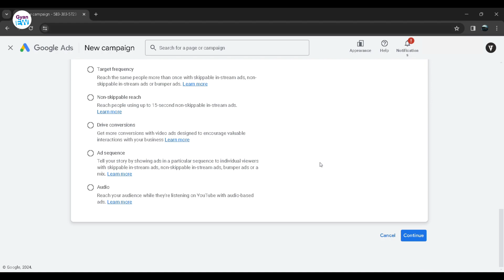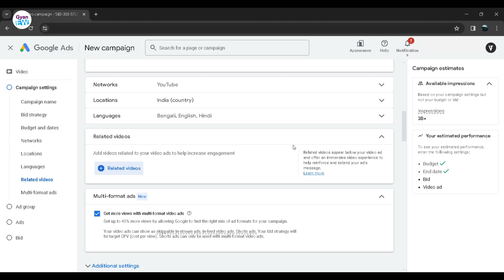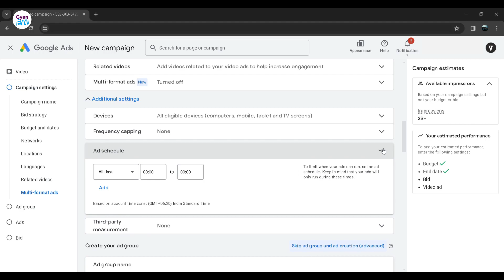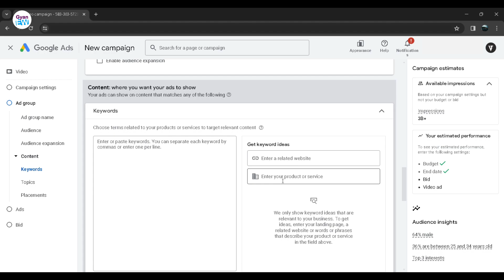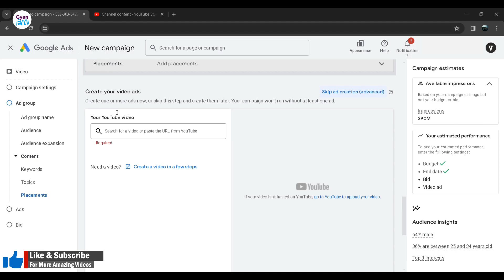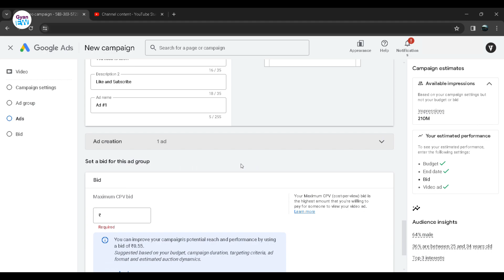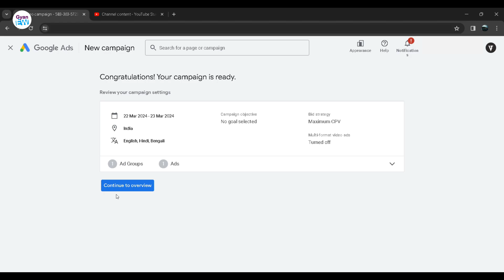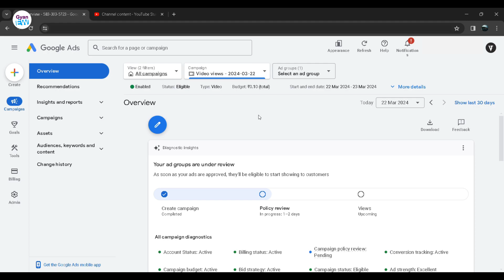How To Promote YouTube Video With Google Ads in 2024 | Google Ads Se Video Promote Kaise Kare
MIC (Boya By-M1 Pro)
Study Table
Samsung A14 5G
BeatXp Terra SmartWatch
Noise Ear Buds
Breaded Cable (C to C / C to A)
Logitech Mouse & Keyboard
Laptop (HP i5-13gen)